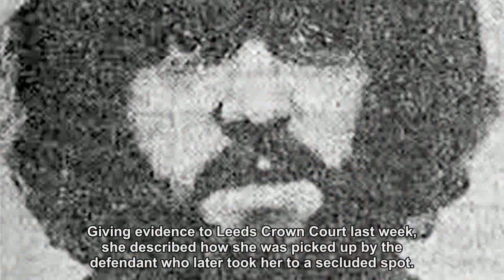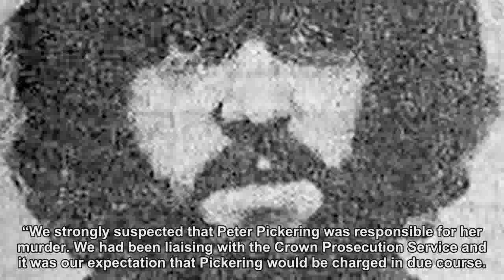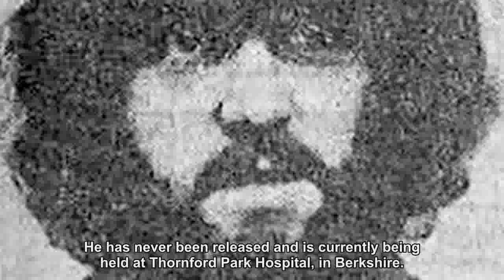'Beast of Wombwell' Peter Pickering dies days after he is convicted of raping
His death at the aged of 80 was announced by police today as they said he was also being investigated over the death of 14-year-old Elsie Frost in Wakefield in 1965